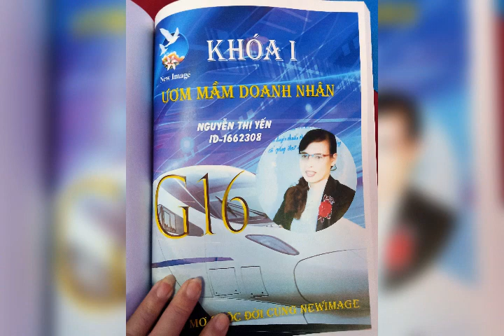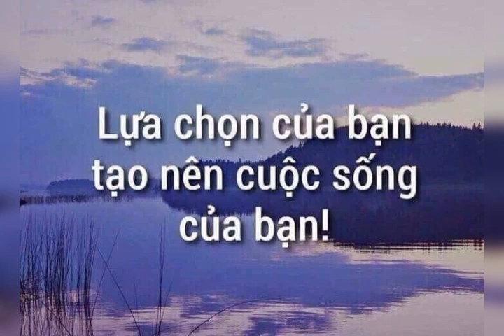👸ƯƠM MẦM DOANH NHÂN - G16-KHÓA 1-(Ước mơ cuộc đời cùng Newimage) 👋